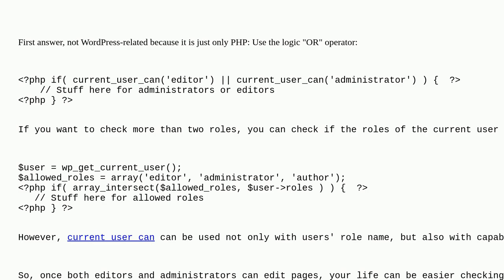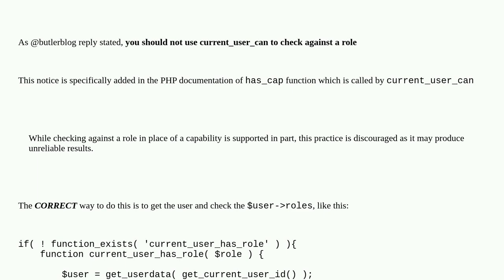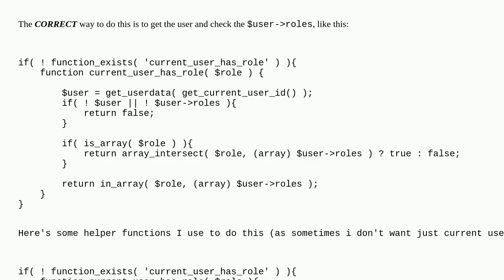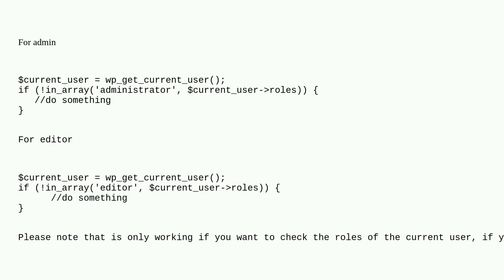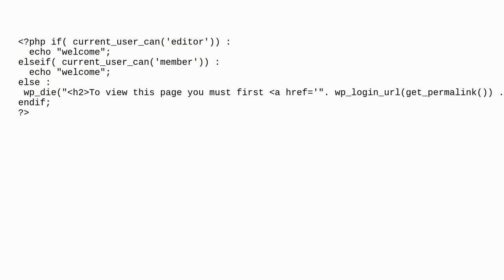Wordpress: If the current user is an administrator or editor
If the current user is an administrator or editor

A special thanks goes out to the awesome community

  users user-roles